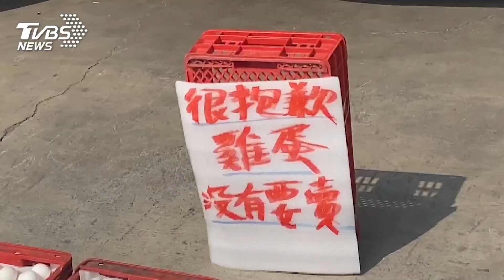這麼囂張~~ 路邊公然「曬蛋」 路人狂問:可不可以賣一些給我｜TVBS新聞@TVBSNEWS01